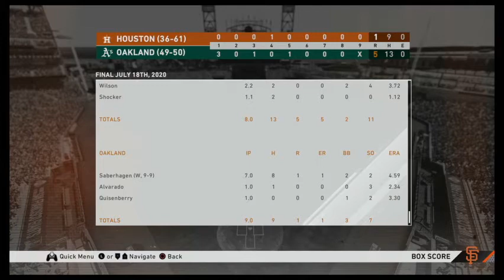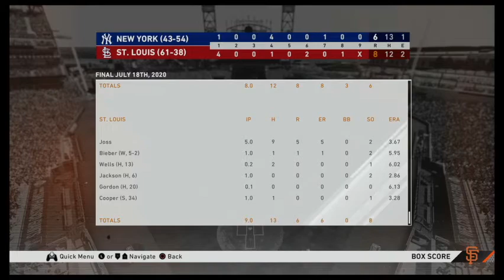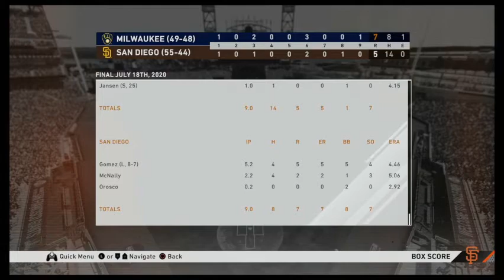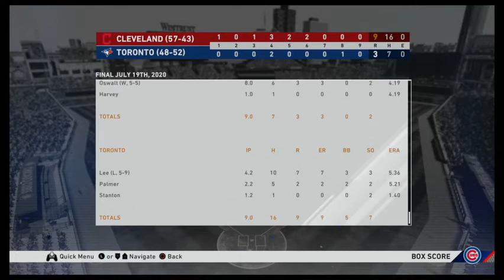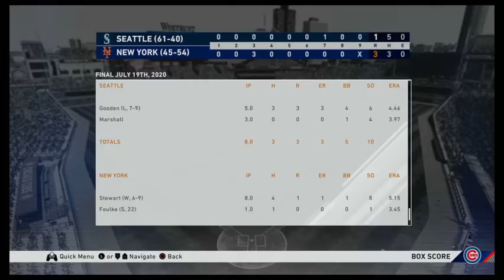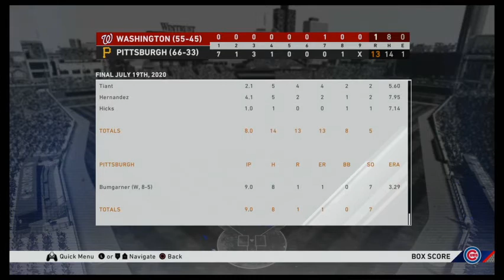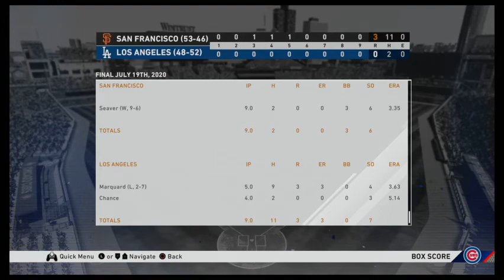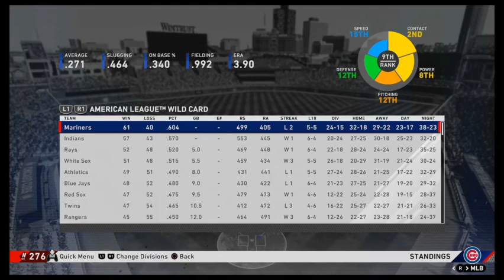Box Scores July 18th & 19th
Box Scores from July 18th and 19th of PFK:tS Legends League